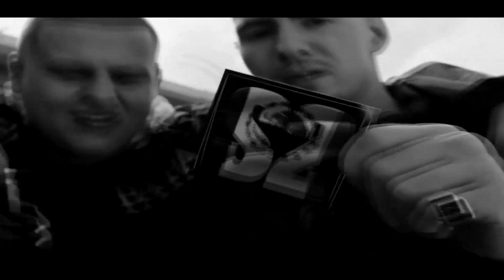*FREE* СКРИПТОНИТ x QURT x ALBLAK 52- "РПТВ" | TYPE BEAT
Бит бесплатен для некоммерческого использования. В названии обязательно указать (prod. YinYangMusic).